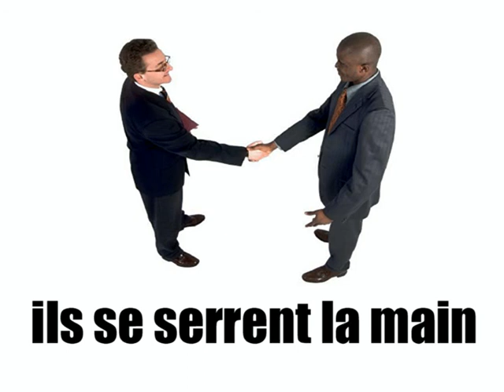Aprender francés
150 Matching Exercises for 2000 Words